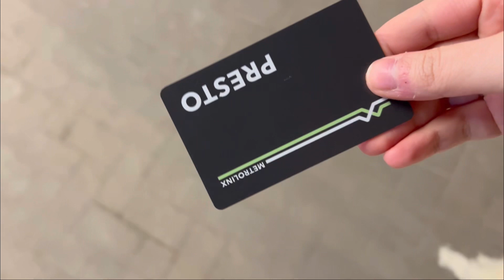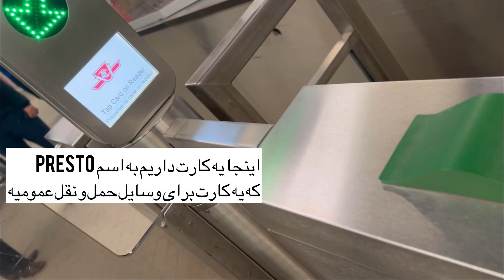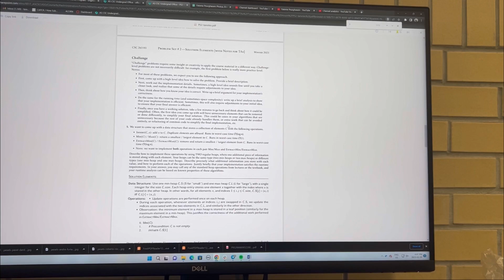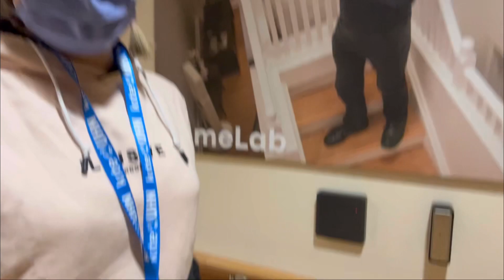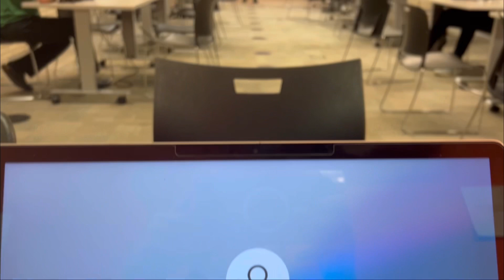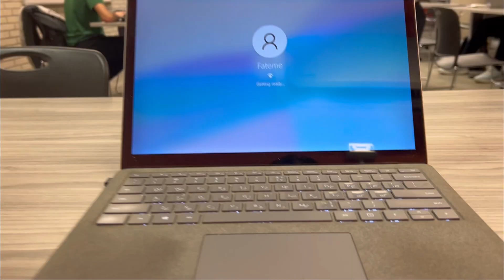یک روز به عنوان یک دانشجوی دکترا در دانشگاه تورنتو، کانادا.